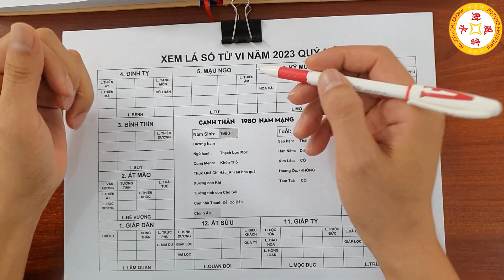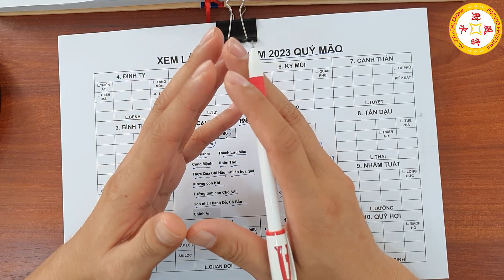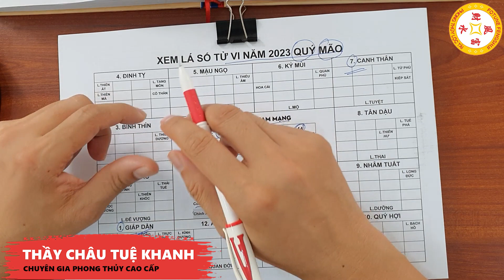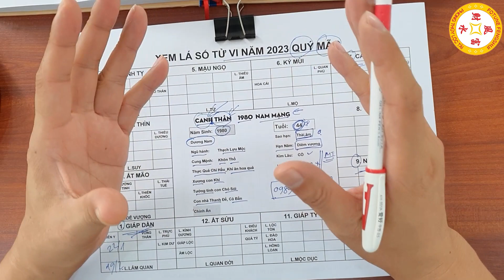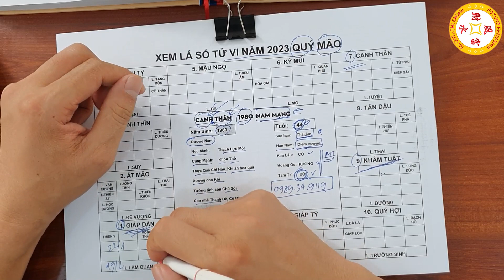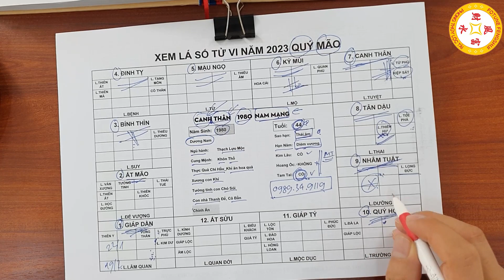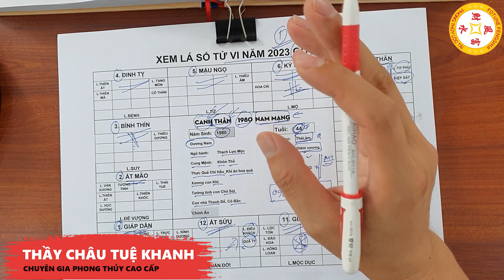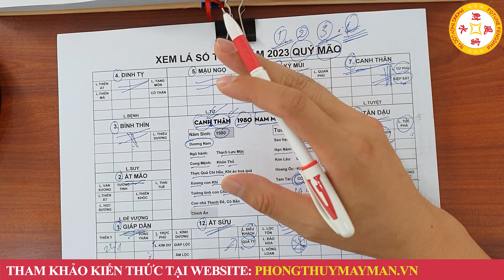Vận Mệnh Tử Vi 2023 CANH THÂN 1980 Nam Mạng Ăn Lộc Trời, TRÚNG SỐ Cực Đậm, Giàu Nứt Tường Đổ Vách